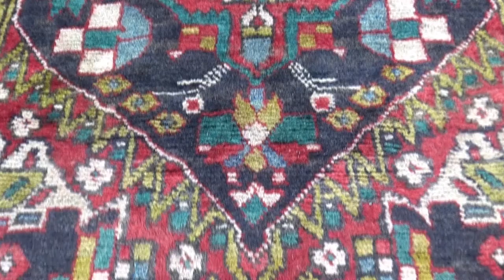Vintage North East Persian Pure Wool Wide Runner Oriental Rug223360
Vintage North East Persian Pure Wool Wide Runner Oriental Rug